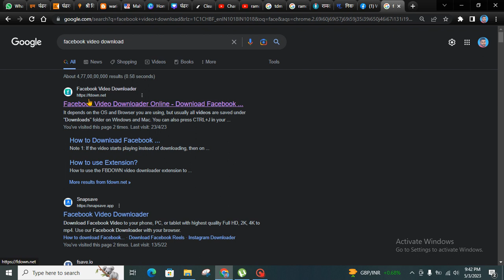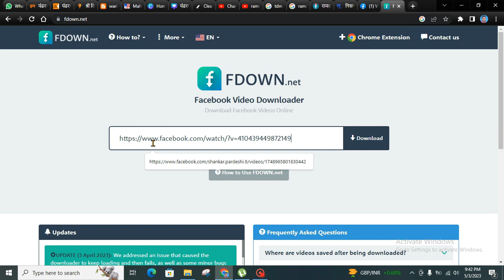How to Download Facebook Videos on PC /Mac Laptop without any App | Facebook Video Download for Free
how to download a live video from facebook,
how to download a video from facebook on iphone,
how to download a video from facebook to gallery,
how to download a video from facebook to your computer,
how to download a video from facebook in pc,
how to download a video from facebook story,
how to download a video from facebook lite,
how to download a video from facebook on android,
how to download facebook video google chrome,
how to download facebook video group,
how to download facebook group video on pc,
facebook reels video download,
how to download a private facebook video with google chrome,
how to download facebook video from google,
how to download facebook video in gallery iphone,
how to download facebook video with good quality,
how to download facebook video in gallery without any app,
how to download facebook video into gallery,
how to download a video from facebook lite to gallery,
how to download facebook videos in 2023 easy & fast,
how to download facebook video in mobile,
how to download facebook video in chrome,
how to download a video in facebook,
how to download a video in facebook to gallery,
how to download facebook video in jio phone,
how to download uploaded videos from facebook,
how to download facebook video link,
how to download facebook video latest,
how to download a facebook live video to your iphone,
how to download a facebook live video to your phone,
how to download facebook live video in mobile,
how to download facebook lite video,
how to download facebook live video in laptop,
how to download facebook live video from private group,
how to download facebook live video in high quality,
how to download a video from facebook in laptop,
how to download a video from facebook using laptop,
how to download facebook video mp3,
how to download a fb video to my phone,
how to download facebook video on iphone 11 pro max,
how to download facebook video on telegram,
how to download facebook video original quality,
how to download a video off facebook,
how to download a video on facebook to your computer,
how to download private facebook videos in hd quality,
how to download a facebook video to my iphone,
how to download a facebook video to my phone,
how to download facebook videos in iphone xs max,
how to download facebook youtube video,
how to download youtube facebook video in iphone,
how to download a video from your facebook page,
how to download facebook video 1080p,
how to download fb story video 2023,
how to download a video from facebook 2023,
how to download a video from facebook 2022,
how to download facebook video for whatsapp status,
how to download facebook video for pc,
how to download facebook video for free,
how to download fb video for pc,